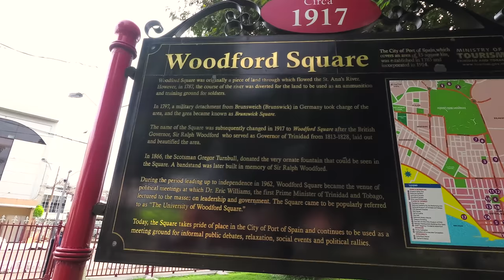Walking TRINIDAD Streets - Capital Port of Spain (4K) - Sept 2017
In the video I walk around the city of Port of Spain, the capital of the Republic of Trinidad and Tobago.

Google traductor:
En el video me paseo por la ciudad de Puerto España, la capital de la República de Trinidad y Tobago.
Equipment used to make this video:
1/4 to 1/4 thread camera adapter.

- Ethereum: 0x98a9505eb8ca3a30ec3f73d79ef22ecc57d29d95
Sign up for Uber with code: richarda6251ue

Insert these links in your YouTube video description:
Thanks, Richard